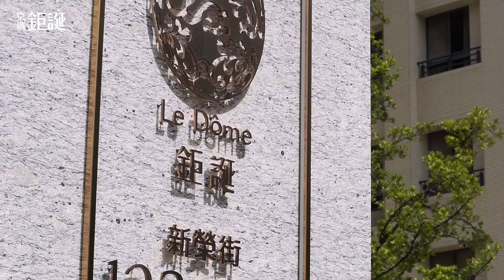【商業影片】京城鉅誕建築師訪談-第一段「智者的國度」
KAMERA Film Studio服務：
電視廣告/微電影製作/工商簡介/形象短­­­片/空拍素材/各類後期製作委託/婚禮紀錄/當天快播快剪SDE/愛情故事/婚紗側拍/活動紀錄/歌手MV/

K麥拉聯繫Line ID：Laymanfang